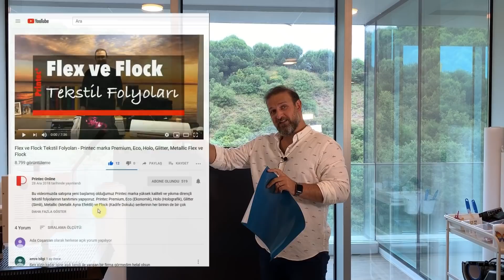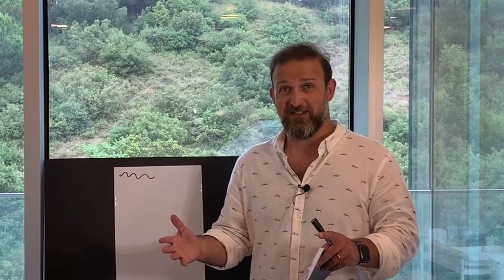Mıknatıs Yapıştırılabilen Yazı Tahtası Folyosu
Bu videomuzda sizlere üzerine mıknatıslı objelerin yapıştırılabildiği, kuvvetli yapışkanlı özel yazı tahtası folyomuzu yani yapışkanlı beyaz tahta folyomuzu tanıtıyoruz. Ayrıca bu yazı tahtasında kullanabileceğiniz farklı magnet aksesuarları da gösteriyoruz. Videoda gördüğünüz bütün ürünlerin detaylarını ve fiyatlarını öğrenmek için aşağıdaki bağlantıları tıklayarak direk ürün sayfalarına gidebilir, hatta online satın alabilirsiniz.

Mıknatıslı Fotoğraf Kağıdı